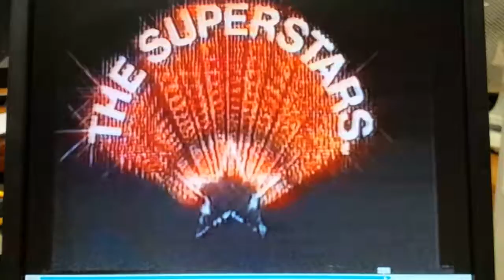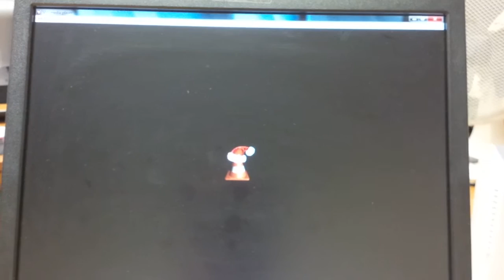Celebrity Superstars 1981